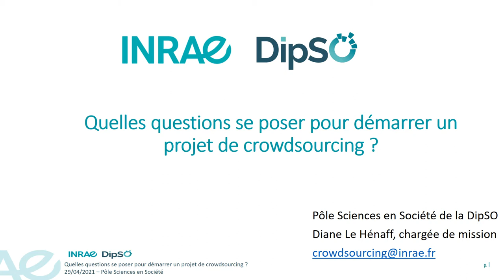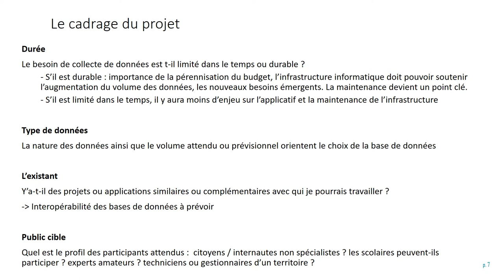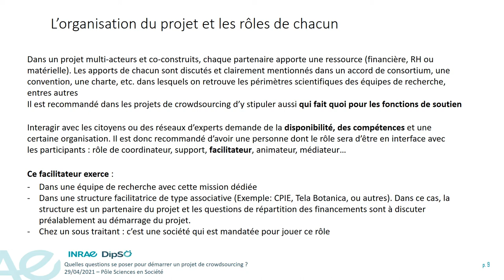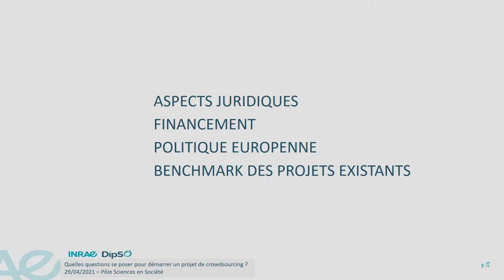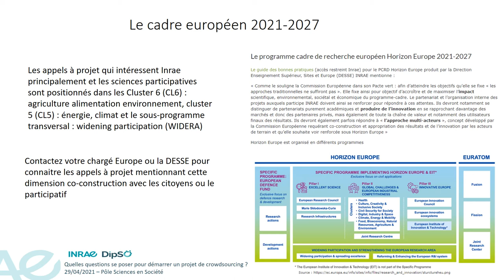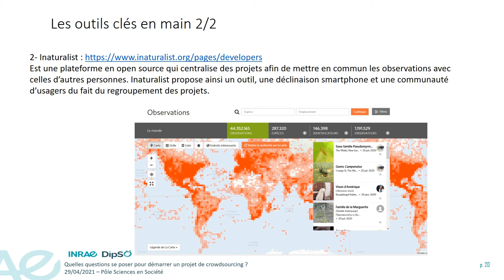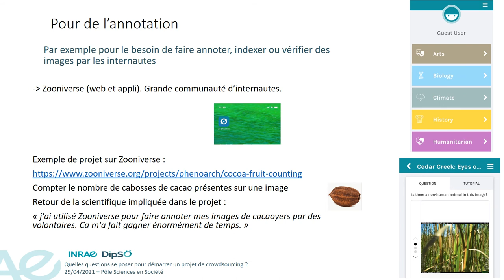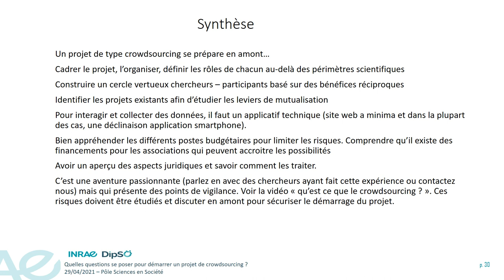Tuto #2 : Quelles questions se poser pour démarrer un projet de crowdsourcing ?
Cette vidéo est un tutoriel destiné aux scientifiques envisageant de monter un projet de crowdsourcing ou de science participative avec une composante crowdsourcing

Nous revenons sur les points importants du tuto #1 puis nous explorons chacun des aspects d’un projet de crowdsourcing : le cadrage du projet, son organisation, les éléments traités dans les fiches d’information du pôle Sciences en Société INRAE (points juridiques, les financements et le cadre européen), connaitre les projets de son domaine, les applicatifs techniques pour la collecte de données ou d’échantillons. Une synthèse reprendra les points saillants.

Les liens mentionnés dans la vidéo :
3 répertoires de projets de crowdsourcing sont mentionnés :